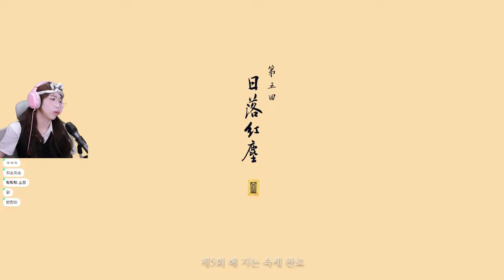마지막으로 나아가기 위한 한걸음! 5장 진입![검은신화 오공][Black myth: Wukong] 5화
2024 /08/ 24